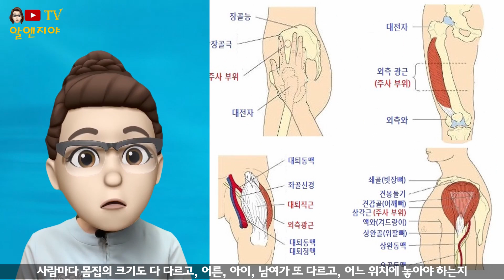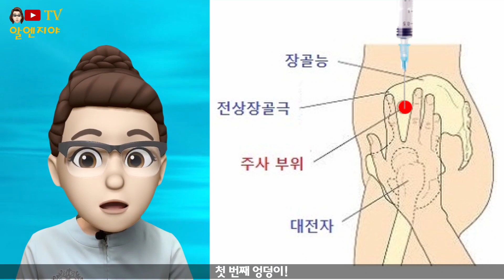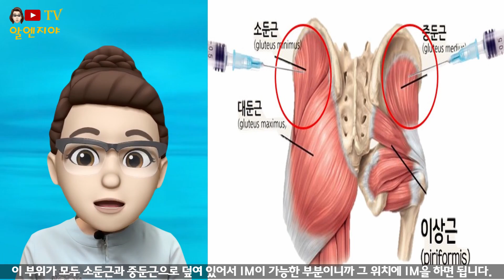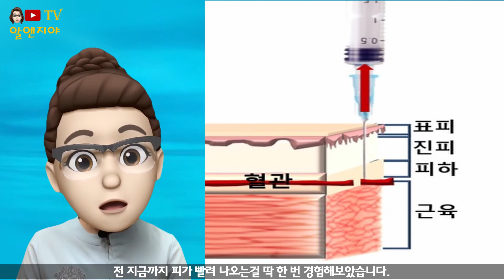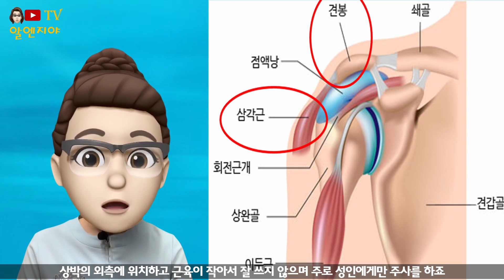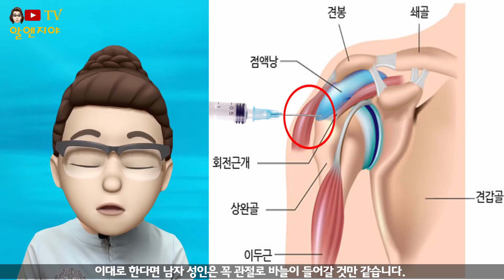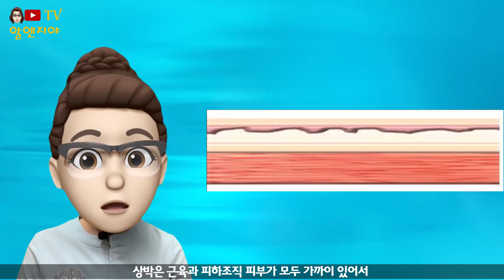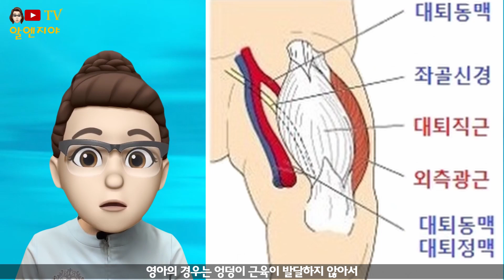17. IM 근육주사 - 근육주사 위치와 방법.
안녕하세요~알엔지야TV 21번째 이야기 입니다. 오늘은 IM 근육주사에 대해 어떻게 하면 쉽게 설명할까 고민을 많이 했는데요. 최대한 이해가 편하도록 해부학적인 주사 위치와 방법에 대해서 이야기 해보았습니다. 설명이 잘 되었는지 모르겠네요.ㅎㅎ;;

감사합니다.